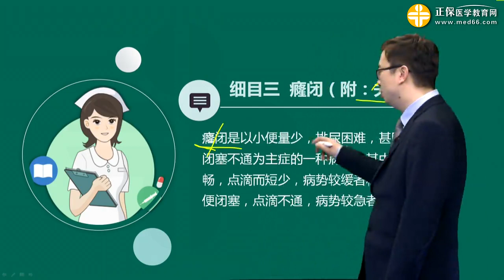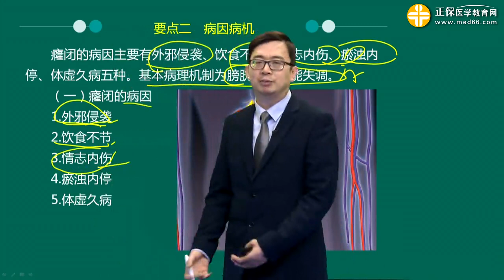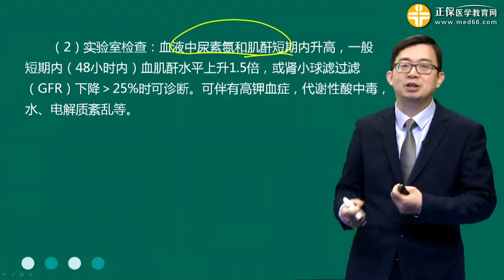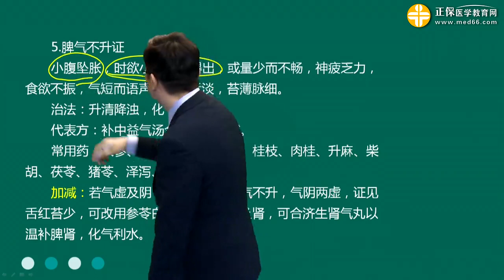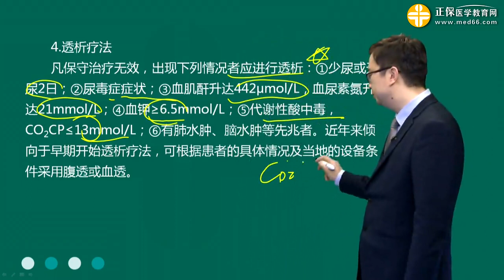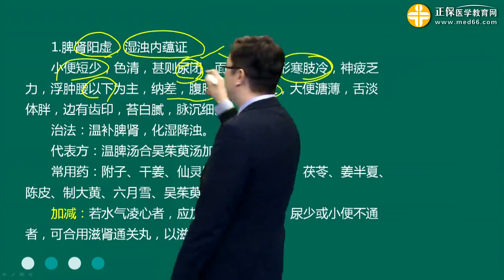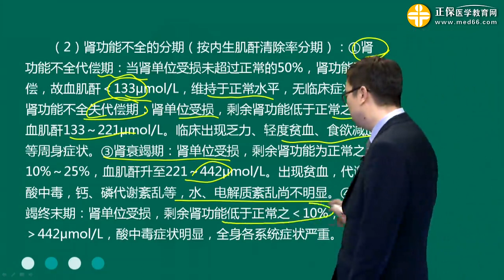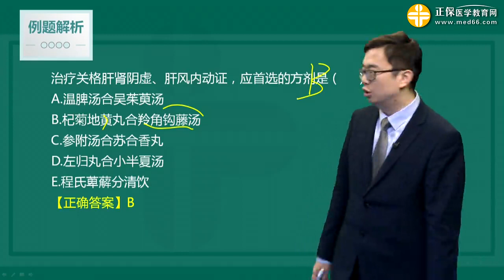0502第02讲 癃闭 关格